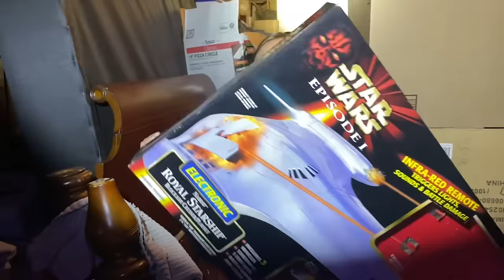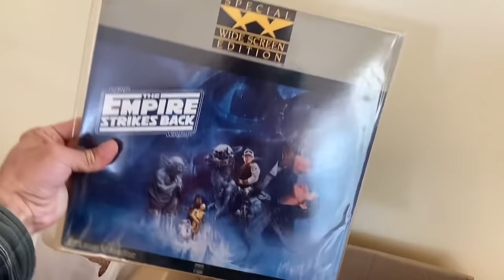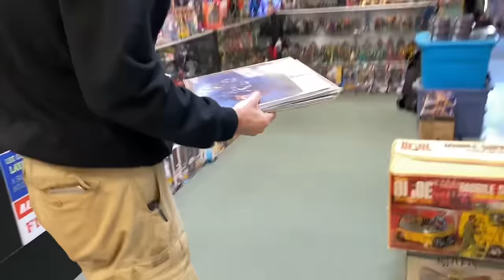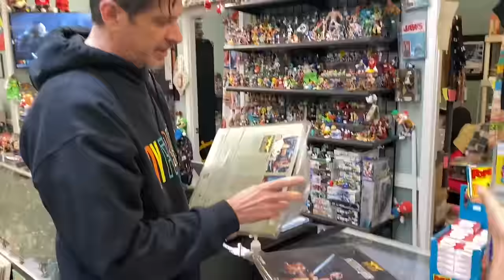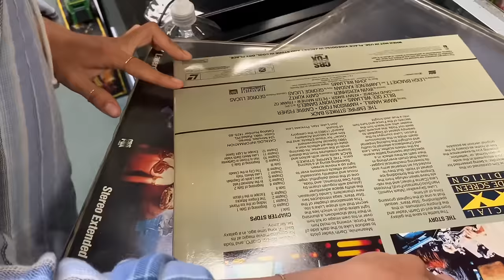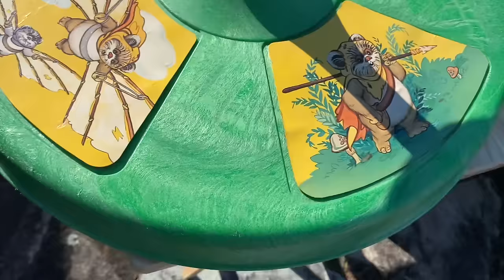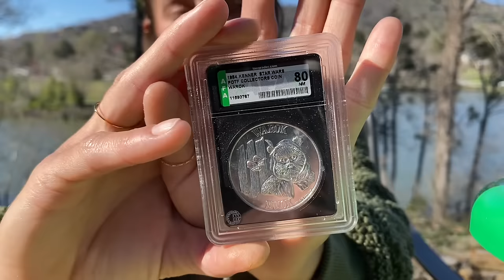Ewok Em finds some Ewok goodies!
We decided to get rid of some stuff/ trade at fletchers fun toys and stopped by toy federation and found a couple more things there also!